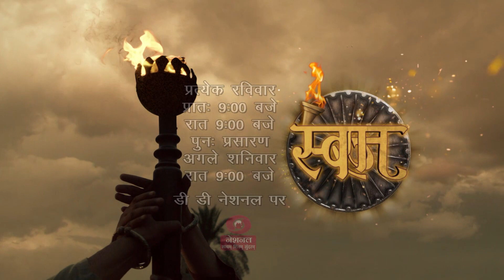Promo | HD | SWARAJ NATIONAL | Ep 22 | स्वराज | प्रत्येक रविवार प्रात 09.00 बजे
प्रात 09.00 बजे
रात 09.00 बजे
पुन प्रसारण - अगले शनिवार रात 09.00 बजे
डी.डी.नेशनल पर
भारताच्या स्वातंत्र्य लढ्याची संपूर्ण कथा